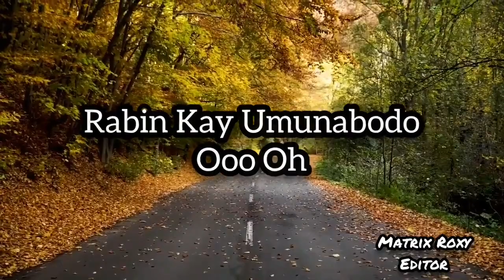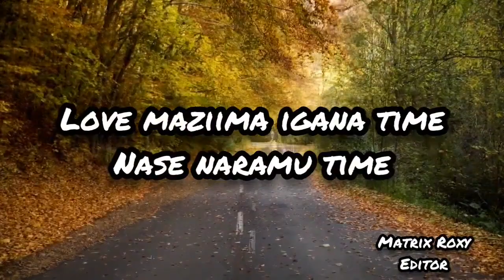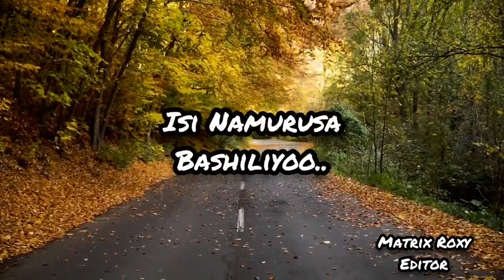Melekhe Lyrics video by Rabin kay